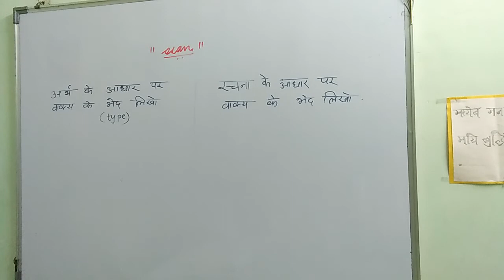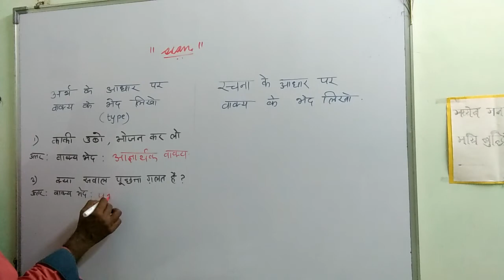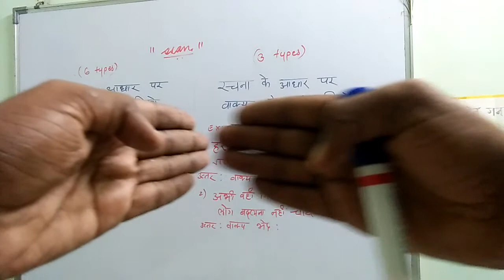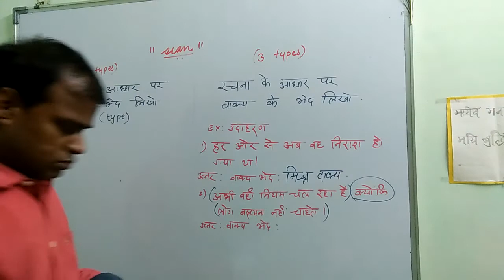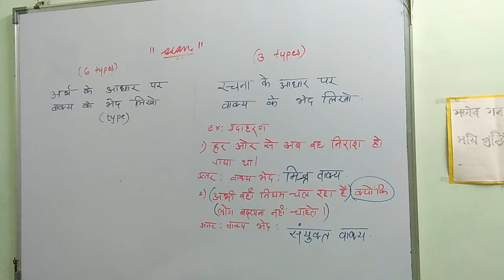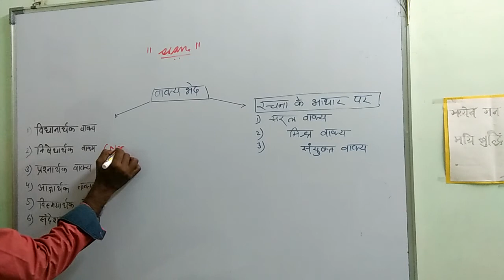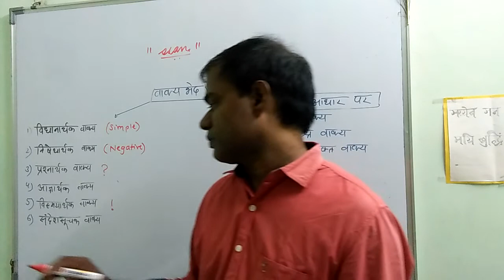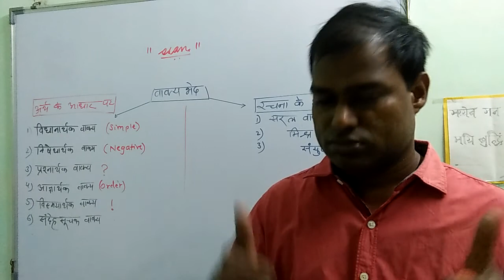Hindi Grammar वाक्य भेद